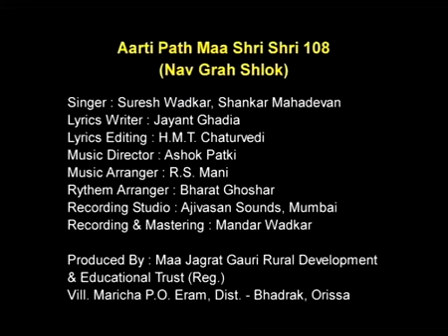Shani, Rahu, Ketu and Mangal Mantra Conceptualized